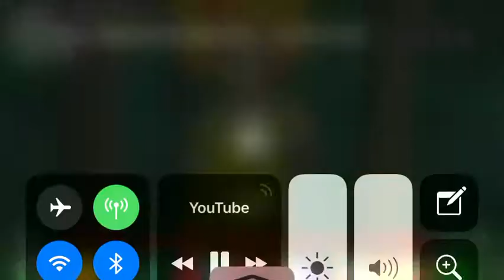New fafnir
Cool